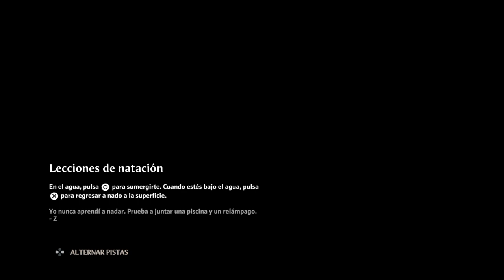Un ladronzuelo y un templo abandonado-Immortals Fenyx Rising ™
En muchas leyendas griegas, un héroe o un personaje principal visitarían a un oráculo (normalmente el de Delfos) para averiguar que hacer con sus nuevas oportunidades en la vida y que les depara el futuro. El oráculo, siendo influido por la voluntad de los dioses y los conjuntos de hierbas aromáticas y, muy seguramente, alucinógenas le diría a esa persona que su horrible destino esta sellado o que vaya a hacer diez trabajos para un rey. En nuestro caso, podrían ser mas benevolentes.